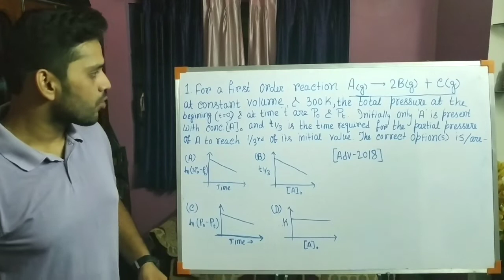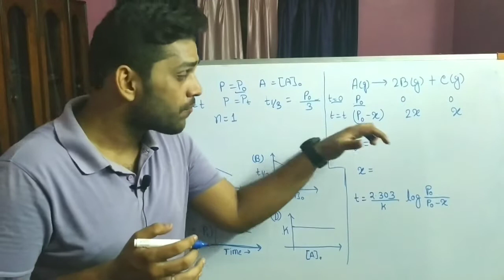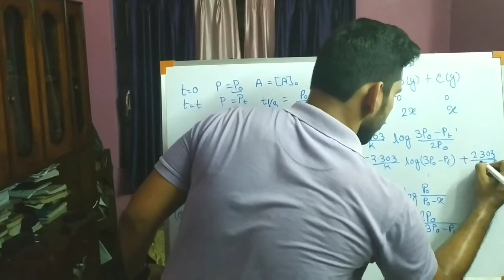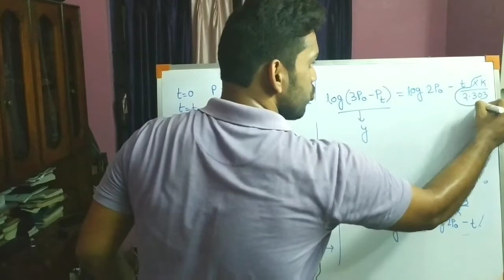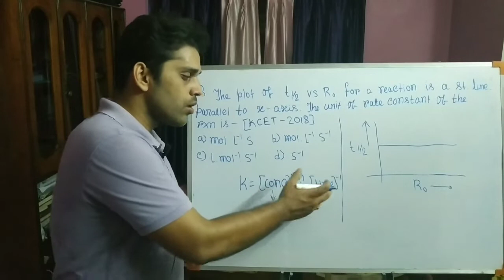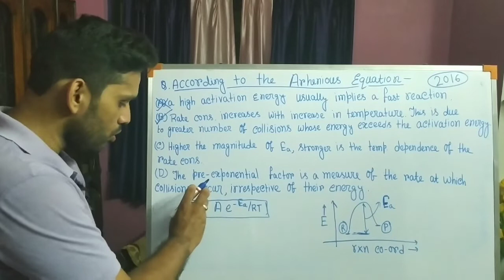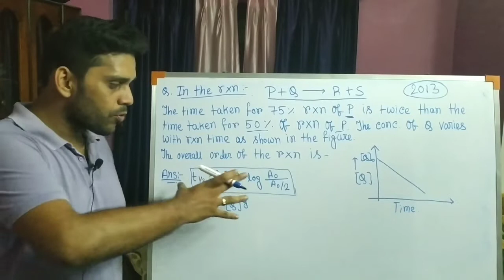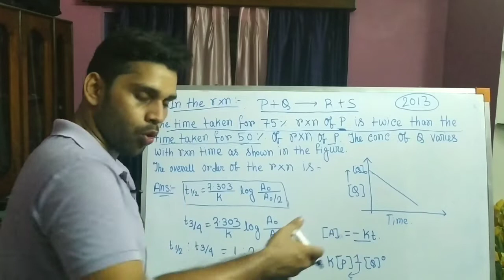THE BEST JEE ADVANCED QUESTIONS SOLVED ON CHEMICAL KINETICS #3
Chemical kinetics JEE Advanced previous year questions have been solved. In this video some classic questions from chemical kinetics are discussed.